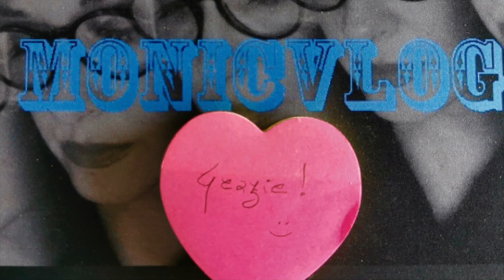LA VITA NEI PICCOLI BORGHI: STELLA DELLA FATTORIA FORTEBRACCIO 🌶 🌽 🍅 🥒